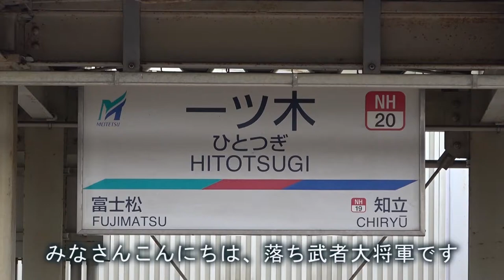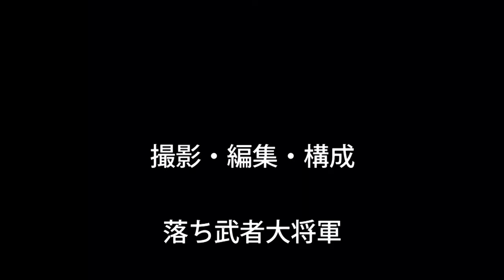【名鉄】名鉄名古屋本線の一ツ木駅を通過する電車を撮影してきた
今回は名鉄名古屋本線の一ツ木駅に行って来ました。

この動画は当駅を通過する、急行・特急・快速特急が通過していきます。